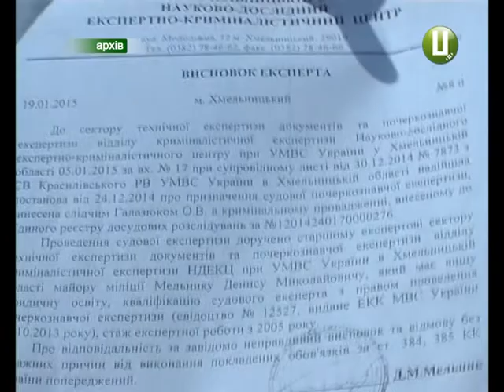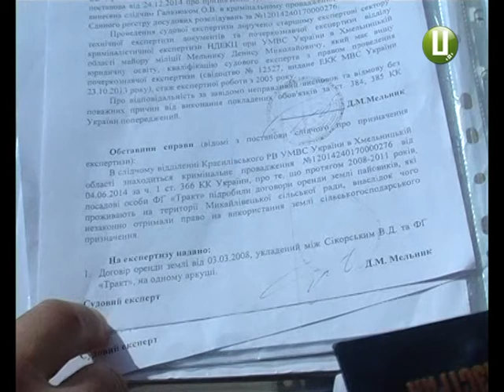ХОДТРК "Поділля-центр" - Пайовики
Земельна епопея або як жителі трьох сіл Красивіського району орендатора виганяли. Вже рік у селах Мотрунки, Сушки та Михайлівці йде запекла боротьба між пайовиками та інвестором. Йдеться про товариство з обмеженою відповідальність «Тракт».